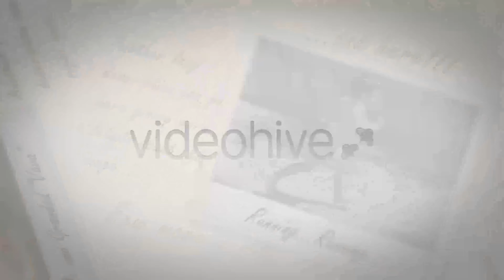A Thousand Words | After Effects Project Files - Videohive template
A Thousand Words – Photos & Videos Slideshow Main Features After Effects CS4 Project File, CS5 Compatible. HDTV 1920×1080 , 29.97 fps. 1 Logo Placeholder (can be used for text). 10 Photo Placeholders. 37 Text Placeholders 1 Background Texture included (Easy to replace). 1 Audio FX Placeholders ready to insert sound fx. 1:23 min duration. Easy Customization. Video Tutorial to help costumization Process. No 3rd-party plug-ins required. Estimated time rendering 40 minutes. Video Tutorial Video Tutorial Covers (26 min Duration): - Inserting Audio FX (Camera shutter). - Changing Background. - Replace logo with logo or text. - Replacing Photos and adjustments. - Using Videos in the placeholders. - Changing the photo titles and background texts. - Project structure for advanced customizations. Notes Audio Tracks Used in Previews: Soundtrack “Best Friends” not included but available here at Audiojungle by Pinkzebra. Sound FX “Photo Camera Shutter” not included but available here at Audiojungle by Ultimatum Beats. Pictures /Fonts / Logos: Link to the font used inside project folder. Preview Photos/Logos not included (for preview purpose only).

 Last Update 16 August 12 Created 16 August 12 After Effects Version CS4, CS5, CS5.5, CS6, CC Files Included After Effects Project Files Resolution 1920x1080 File Size 88mb Tags album, display, event, family, grunge, kids, old, photos, pictures, polaroid, romantic, slide show, slideshow, special, wedding